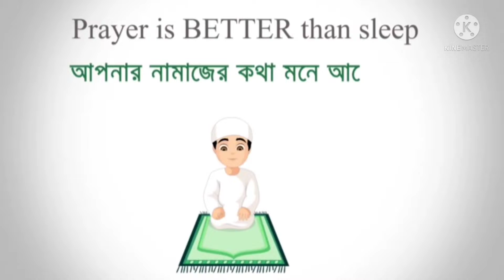গ্র্যান্ডমাস্টার লবিতে অসাধারণ একটি গেমপ্লে || Garena Free Fire New Gamplay Video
Gaming Raj My New YouTobe Chennel, Garena Free Fire,